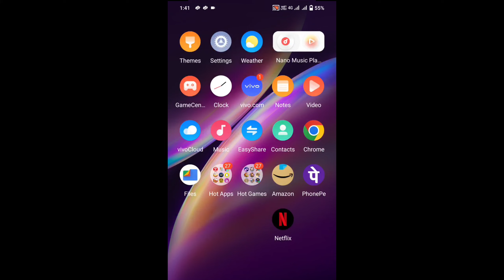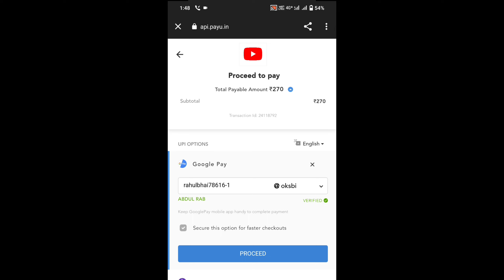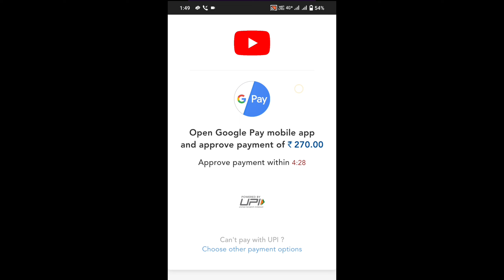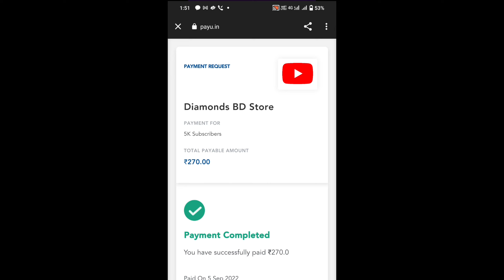Get 3k subscribe only in 230 live purchase video must watch